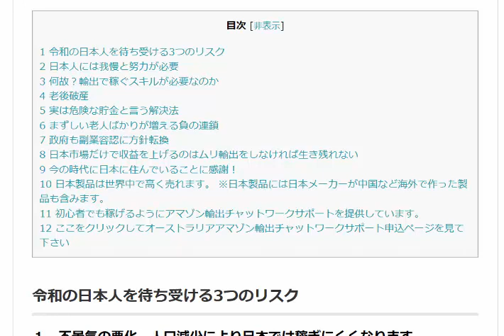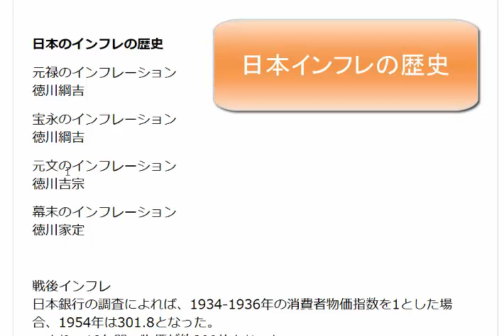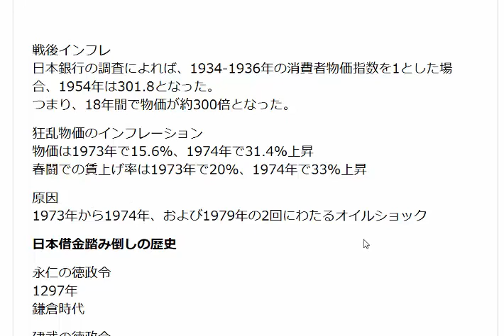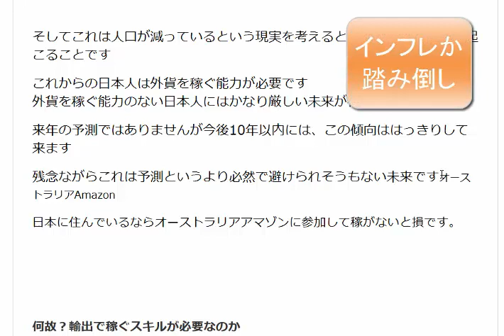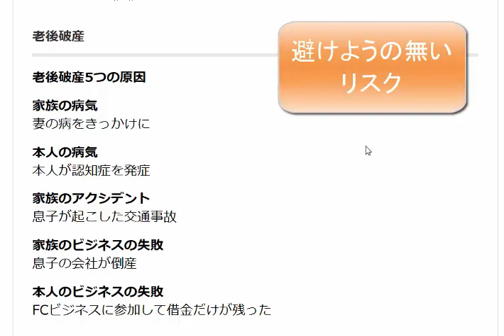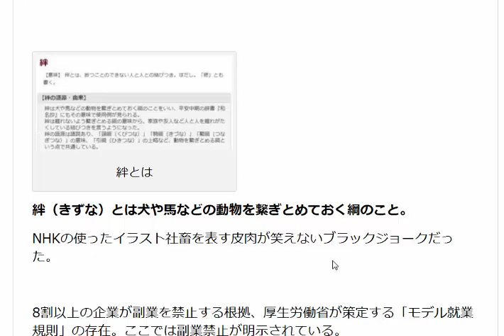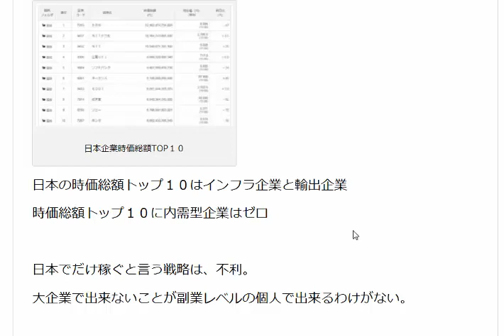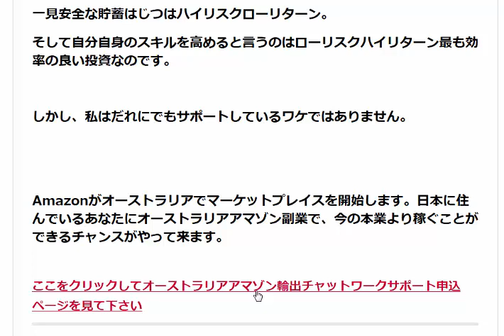令和の日本人を待ち受ける3つのリスク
１不景気の悪化 人口減少により日本では稼ぎにくくなります。２年金制度が変わりました、年金は崩壊しませんが当てにもなりません。３インフレ 貯金や個人年金の価値が激減する。

1日10分で月10万円を稼ぐ! Amazon輸出ビジネスがわかる本(2013/11/22)